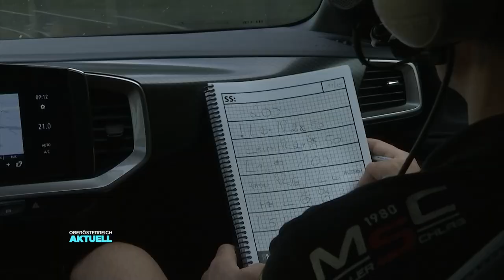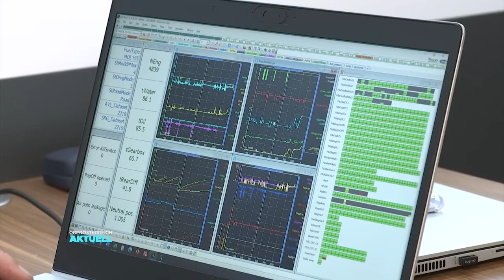Mühlstein-Rallye: Wagner springt 40 Meter mit Auto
Von 85 Startern sind nur 60 ins Ziel gekommen: Die Highspeed-Strecke bei der Mühlstein Rallye in Perg hat den Fahrern und Autos alles abverlangt. Inklusive Sprungschanze über den Machlanddam. Der Schanzenrekord: 40 Meter.